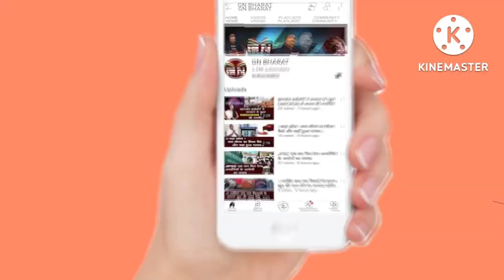झारखंड के तीन कांग्रेस विधायकों को हावड़ा ग्रामीण पुलिस ने किया गिरफ्तार